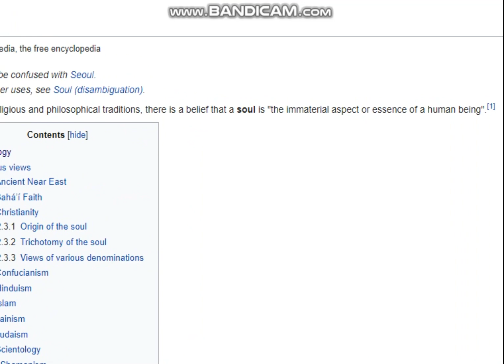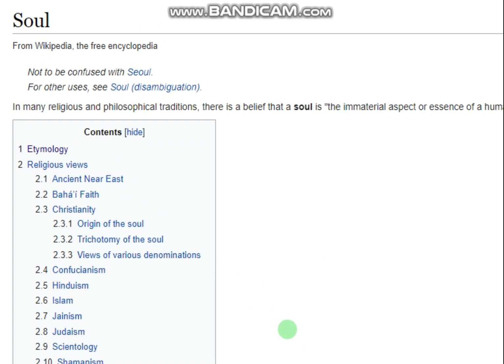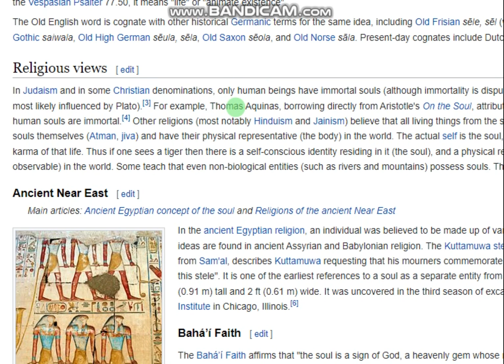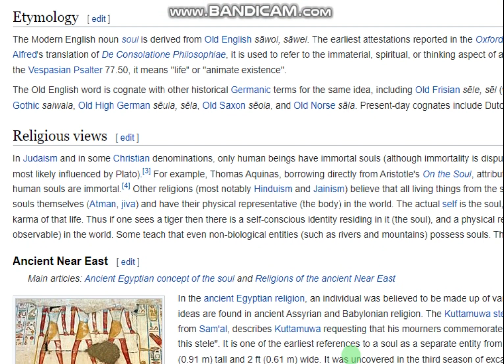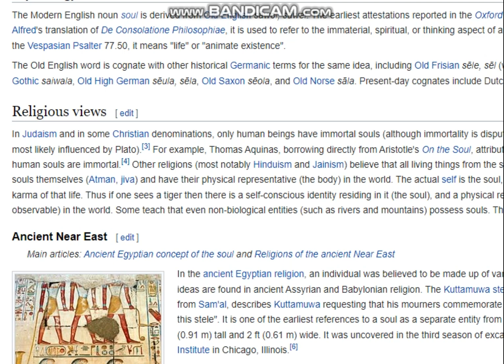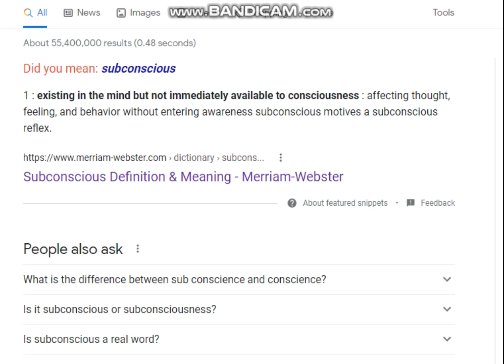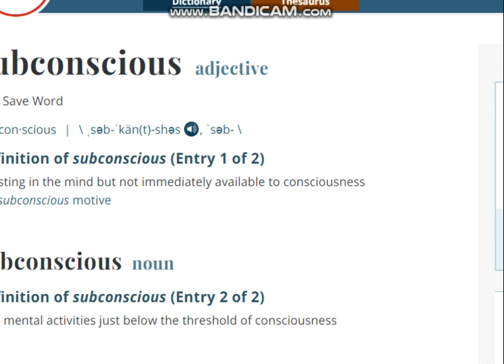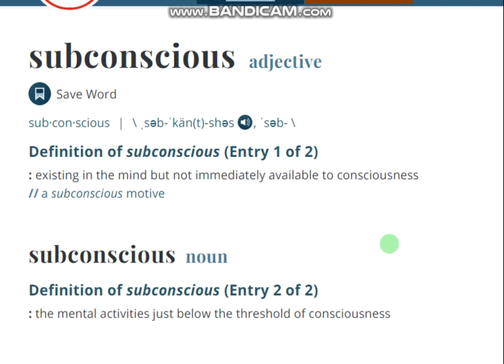The Conscious Experience